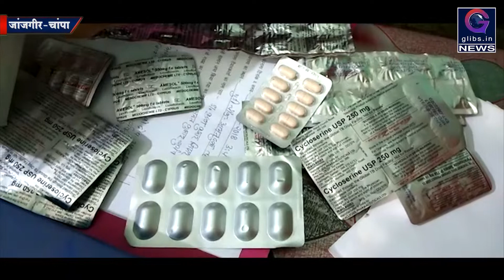Exclusvie: चिकित्सा अधिकारी की टीम ने झोलाछाप डॉक्टर पर की कार्रवाई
जिले के मालखरौदा के विकासखंड चिकित्सा अधिकारी की टीम ने पुलिस के साथ मिलकर ग्राम पंचायत आमनदुला में अवैध रूप से संचालित डॉक्टर सनत कुमार
सूर्यवंशी की क्लीनिक में छापेमार कार्रवाई की है । टीम ने यहां से बड़ी मात्रा में दवाइयों के डिब्बे व चिकित्सकीय उपकरण जब्त किये है । वहीं जांच के बाद टीम ने क्लीनिक को सील कर दिया है देखिए संवाददाता संतोष प्रधान की यह खास रिपोर्ट